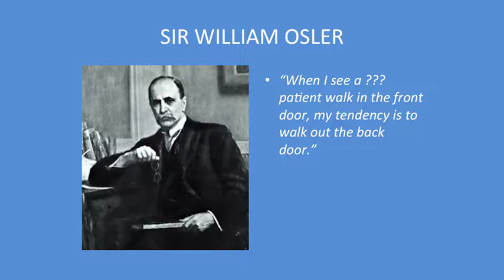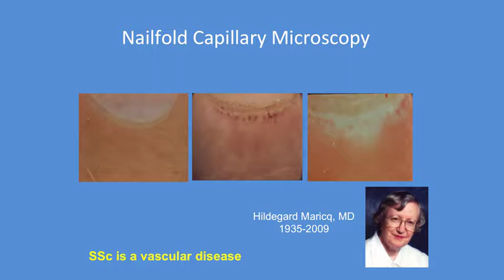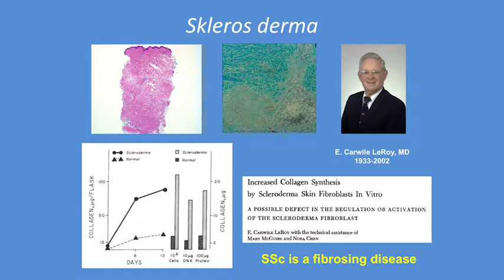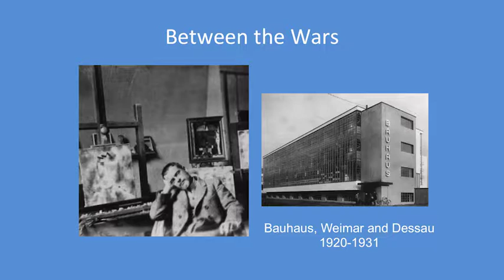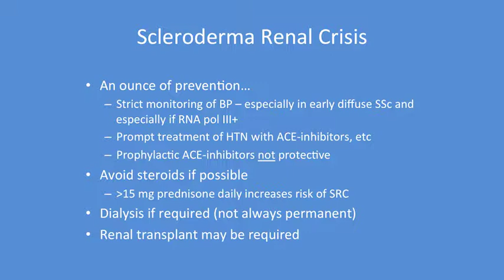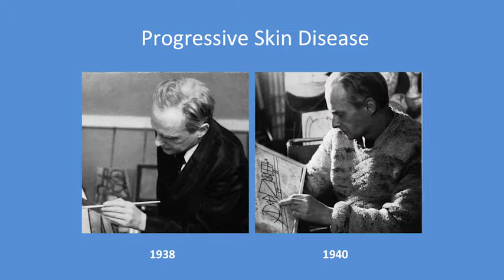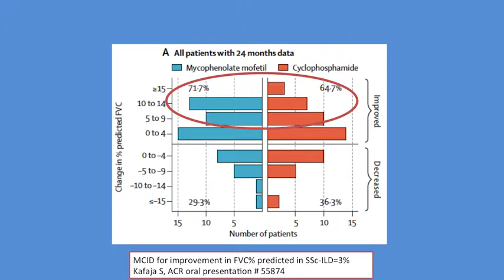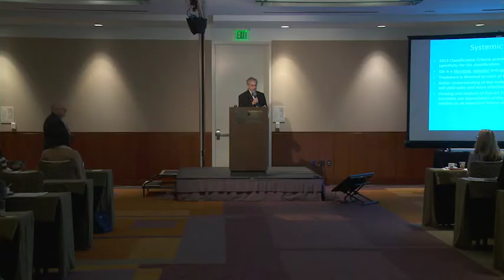Scleroderma Update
9:45 a.m. - 10:30 a.m.
Richard M. Silver, MD
MUSC-Suite 912
Charleston, SC